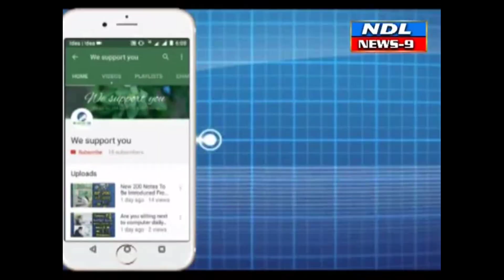రేషన్ నిల్వచేసే గోడౌన్ లోకి సబ్ కలెక్టర్ షాక్ అయిన అధికారులు..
Nandyal News9--నంద్యాల మార్కెట్ యార్డులో రేషన్ నిల్వచేసే  గోడౌన్ ఆకస్మికంగా తనిఖీ చేస్తున్న సబ్ కలెక్టర్ రేషన్ బియ్యాన్ని రికార్డులను పరిశీలించారు